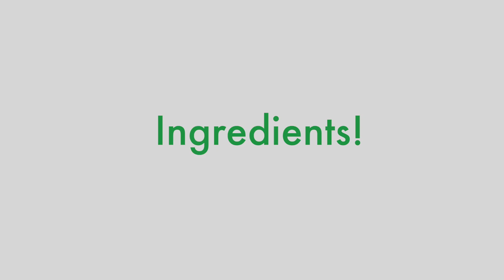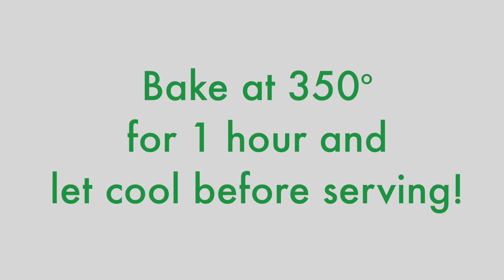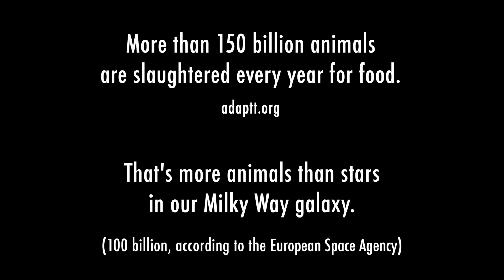The Ultimate Vegan Meatloaf Recipe to Win Over Any Palate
This meatless loaf ain't made from scrapple!

00:00 Intro
03:03 Ingredients
03:14 Let's make it!
04:20  Plating
04:55 Discussion

We took this nostalgic dish and made it completely vegan and completely delicious! Kids will love this one! Mash it up into patties or meatless balls! Use your imagination and enjoy!

We also talk about what's become a relatively controversial subject in the vegan world... lab-grown meat; in this case, SuperMeat. We'd love to hear YOUR thoughts!